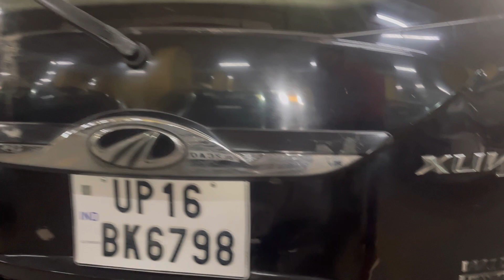Shriram Automall ki Car auction, Verna CNG , XUV 2018, Venue 2019 available for sale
All cars available for sale on as is where basis

XUV diesel
Venue 2019 Petrol
Verna Petrol cng